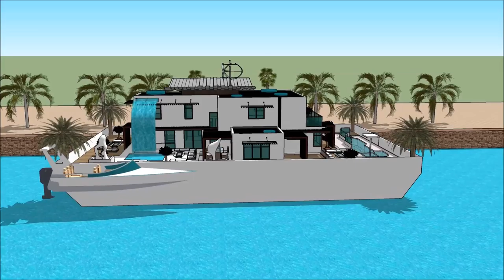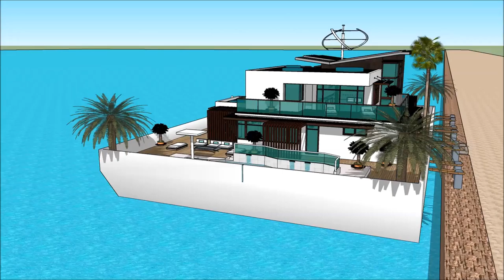HOUSEBOAT SAN DIEGO INTERNATIONAL BOAT SHOW 2018 HOUSEBOAT Grand Yacht Luxury Yachting Design Exhi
The houseboatzania launching an innovative high-end luxury yacht houseboat home design potentially as a display of exhibition of the HOUSEBOAT SAN DIEGO INTERNATIONAL BOAT SHOW 2018 HOUSEBOAT Grand Yacht  Luxury Yachting Design  Exhi.

The collection of the Houseboatzania concept of HOUSEBOAT SAN DIEGO INTERNATIONAL BOAT SHOW 2018 HOUSEBOAT Grand Yacht  Luxury Yachting Design  Exhi consists of high luxury and architectural art pieces in minimalism combined with living on the waterfront of the harbour of

The houseboat yacht design has the basis to sustain living with high standards and contemporary structural design at HOUSEBOAT SAN DIEGO INTERNATIONAL BOAT SHOW 2018 HOUSEBOAT Grand Yacht  Luxury Yachting Design  Exhi with numerous of prospects for excessive living and celebrating the desire of life worldwide: